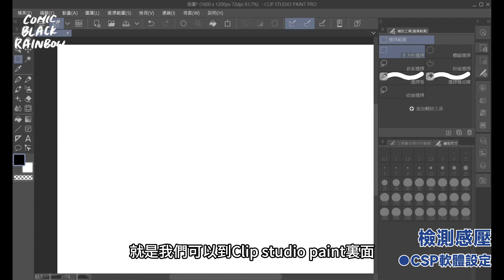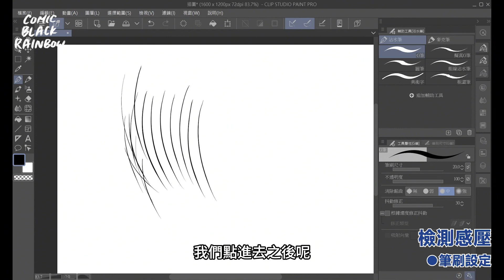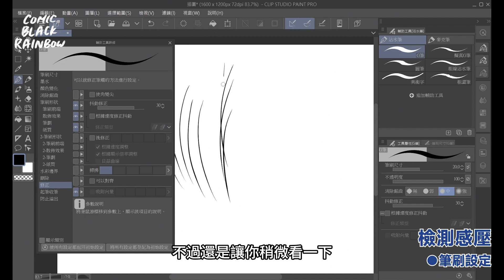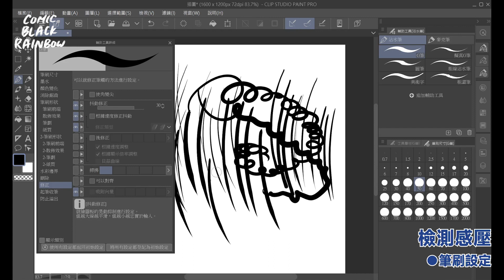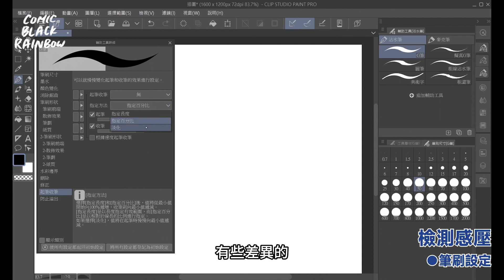Clip Studio Paint 筆刷感壓指南，畫你畫出絲滑線條畫與線稿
越來越多人使用Clip studio paint來畫圖創作，無非是因為它真的是個很好畫的繪畫工具！但對於剛開始用Clip studio paint畫電繪的初學者來說，可能光是要畫個線條、線稿都會感到非常陌生，甚至在軟體、畫筆的設定上都出現問題 ，如果你有這方面的困擾，那這支影片將會告訴你如何從電繪筆的感壓檢測，到筆刷設定，讓即便是Clip studio paint新手的你，也能順利使用Clip studio paint畫出好看順暢的線條！

歡迎底下留言告訴我，你想學習哪些跟動漫與畫畫相關的知識與技能吧！

▬▬▬▬▬▬▬▬▬▬▬🌟限時免費繪畫課程🌟▬▬▬▬▬▬▬▬▬▬▬
買了電繪工具，卻不知道如何用它來畫出你心中的感動畫面？
沒關係！課程將會和你分享：
🎨讓我圈粉上萬，並賺取收益的3個關鍵繪畫能力
🎨99%的人都不知道，能讓無手之人畫出好圖的科學原理
🎨破除畫風迷思，畫出獨有風格的關鍵

💕💕💕你也可以在這裡找到我喔＼(=✪౪✪=)／